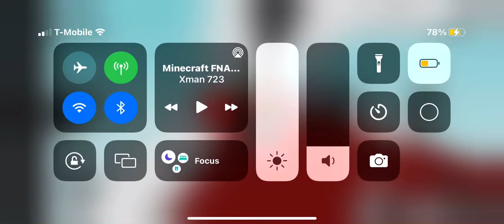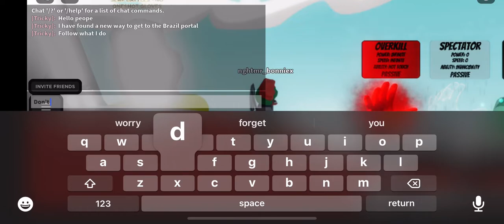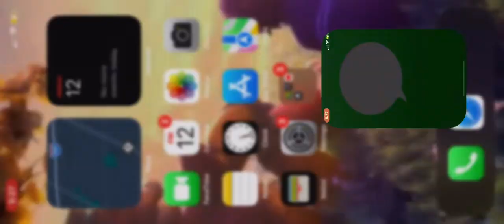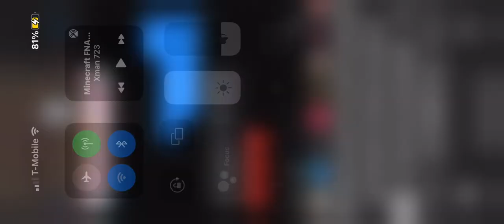New way to get to the Brazil portal